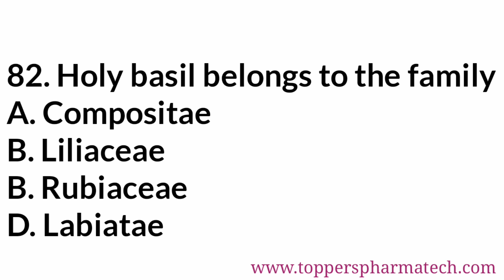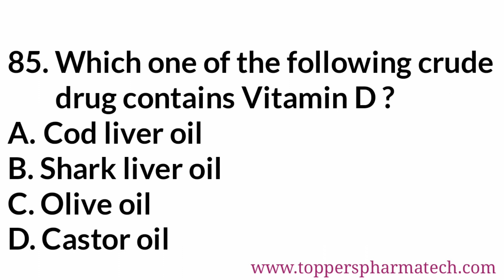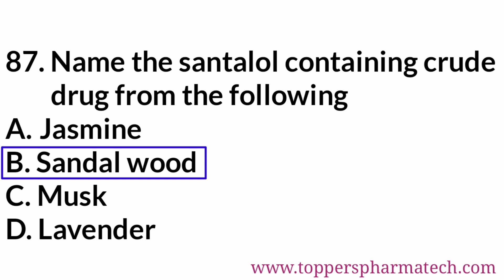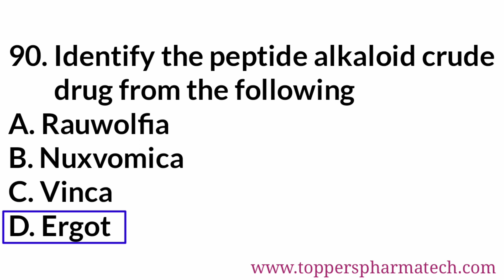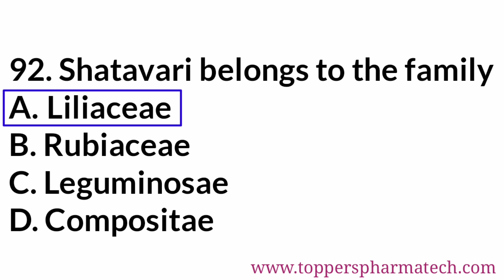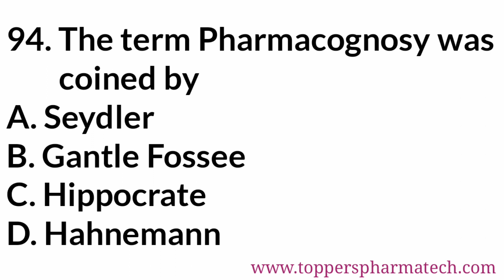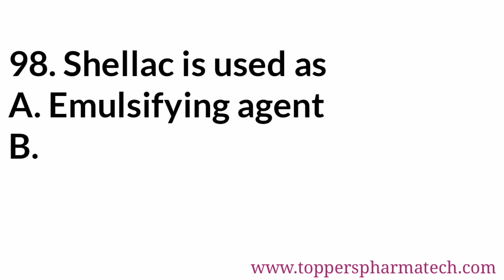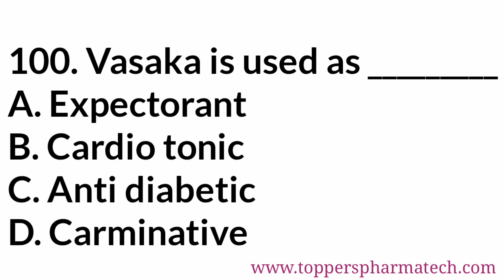Pharmacognosy MCQ - 3 || PharmacistExamQuestionPaper | DCO Exam | GPAT Exam | NIPER Exam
Pharmacist Exam Questions Paper